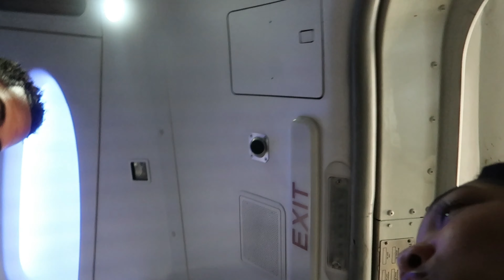NOLA DIARIES EP.1 | traveling, apartment tour, & girls night out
first off, welcome to the new people! first vlog of 2024 with the girl Hani and not the last! ttyl loves!